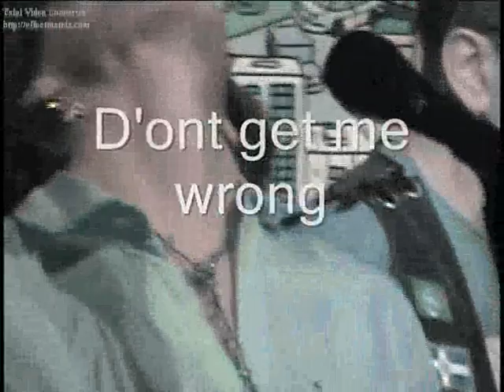Show anos 60/70/80 Banda Phorever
Banda Phorever " D'ont get me wrong" dos pretenders classico dos anos 80
 Fazemos seu evento, festas, show dançante e romântico.